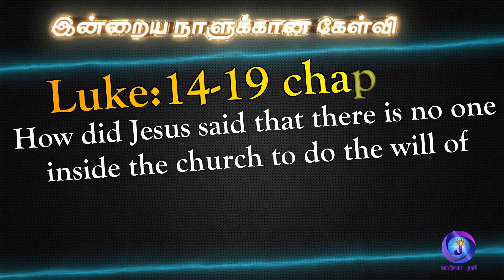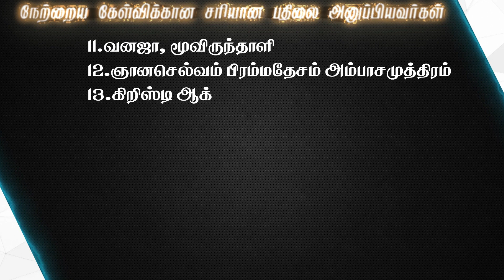Joshua Tv BIBLE QUIZ Epi - 472 | Bible படிங்க பதிலை சொல்லுங்க பரிசை வெல்லுங்க